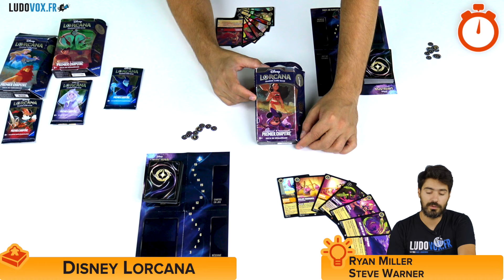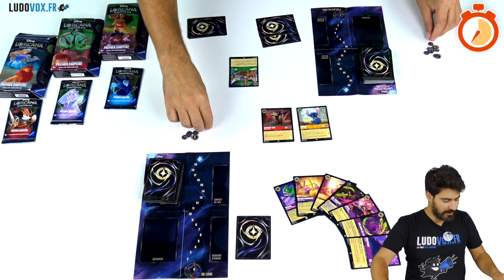Ludochrono - Disney Lorcana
Voici la présentation du jeu "Disney Lorcana" avec une vue d'ensemble du fonctionnement et du matériel, le tout en 5 minutes.